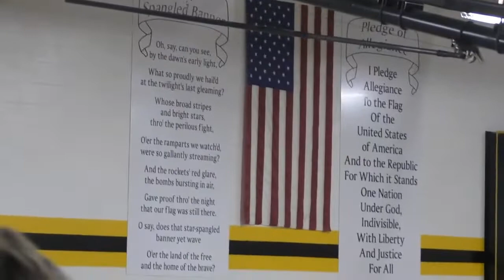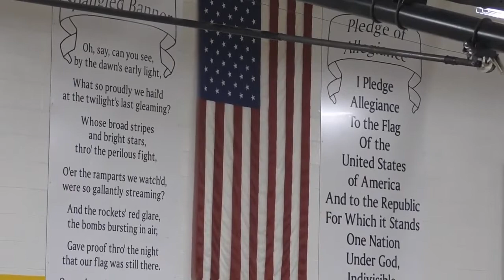Veteran's Day Ceremony 2022